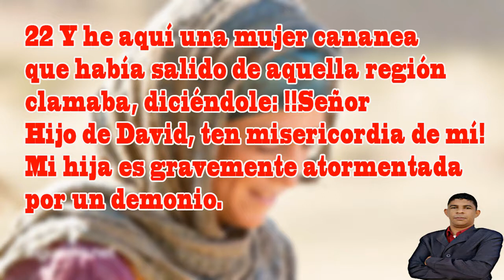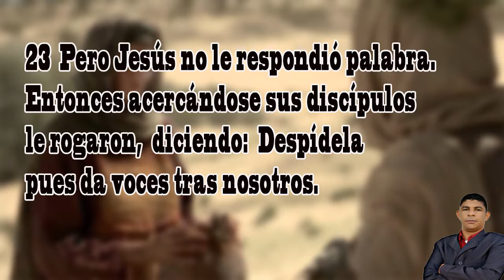evangelista Pablo Giménez predica Cristina